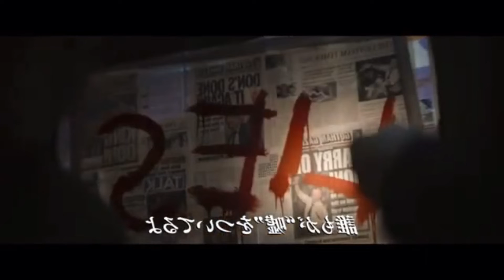The Batman Unmasked Trailer Reaction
Hey guys check out my thoughts and breakdown on The Batman Unmasked trailer. What do you guys think of The Riddler? Have you seen Batman:Hush?  Let me know down in the comments!